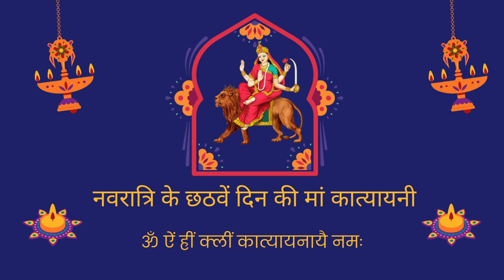कात्यायनी देवी की पूजा Navratri 6th Day Maa Mantra || नवरात्रि के छठवें दिन की मां कात्यायनी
नवरात्रि के छठे दिन देवी कात्यायनी की पूजा

कात्यायनी देवी की पूजा  Navratri 6th Day Maa Mantra  || नवरात्रि के छठवें दिन की मां कात्यायनी की कथा पूजा
कात्यायनी माता का मंत्र,
कात्यायनी माता की पूजा विधि,
कात्यायनी मंत्र,
कात्यायनी महामाये महायोगिन्यधीश्वरी। नन्दगोपसुतं देवी पति मे कुरु ते नमः।।,
maa katyayani devi ka mantra,
katyayani mantra benefits,
katyayani mantra